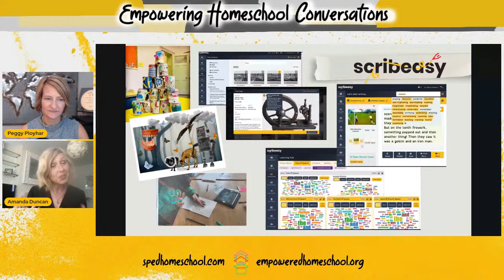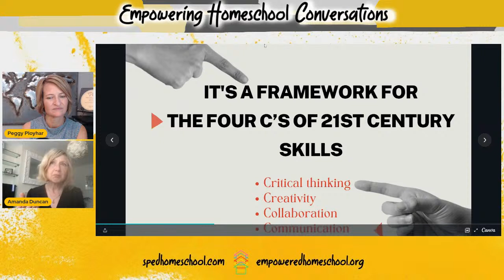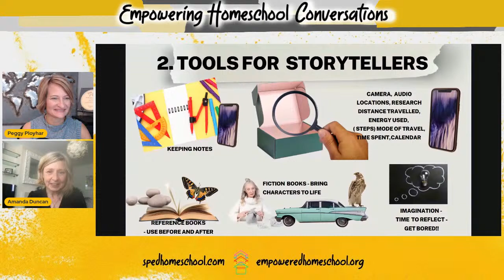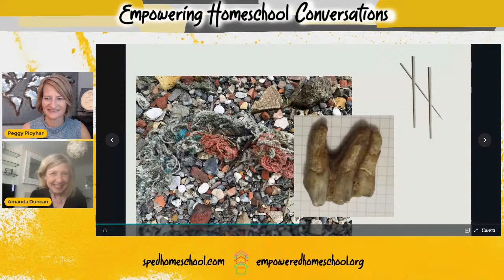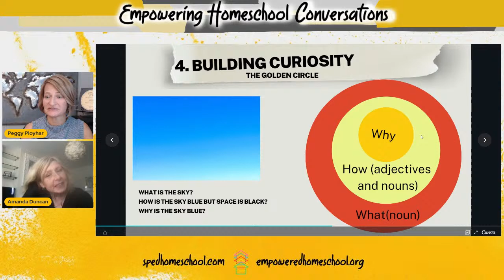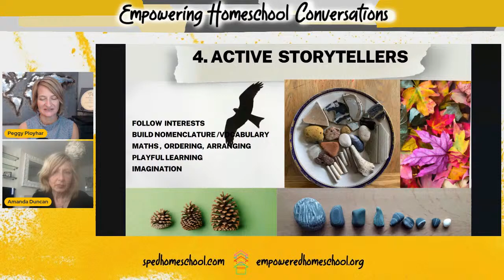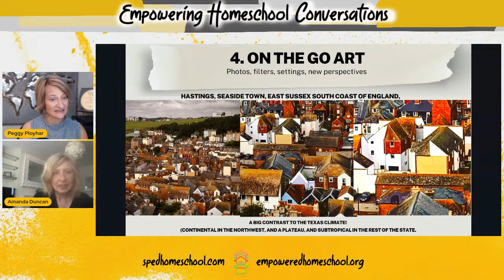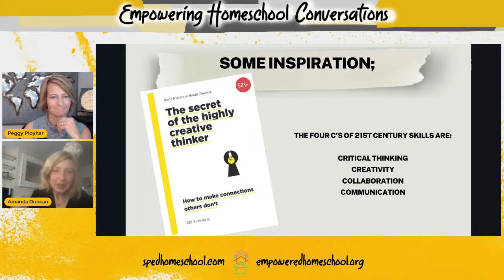Improving Communication Through On-the-Go Storytelling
Our special guest this week on Empowering Homeschool Conversations was Amanda Duncan MA RCA, Director/ Founder of Scribeasy. Amanda shared with us about "Improving Communication Through On-the-Go Storytelling "

This episode of Empowering Homeschool Conversations was funded by viewers like you. To learn how you can support the nonprofit work of SPED Homeschool and this broadcast,

And here are links to some of the things Amanda referenced in her interview:

Power up your homeschool knowledge by joining SPED Homeschool's new learning and community platform, the Empowered Homeschool Network. Look and see how you can join a webinar, take part in a mentoring group, or just chat with other parents' home educating students who learn differently. We can't wait for you to join us and to empower you for your homeschooling journey.